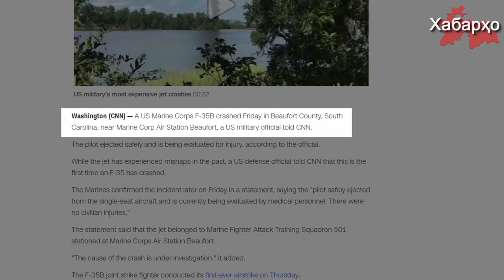Афғонистон - полигони Амрико барои гузаронидани озмоиш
Низомиёни амрикоӣ аз болои мардуми Афғонистон озмоиши навбатии ҳавопаймои қиркунандаи F35 B насли 5 ро гузарониданд.